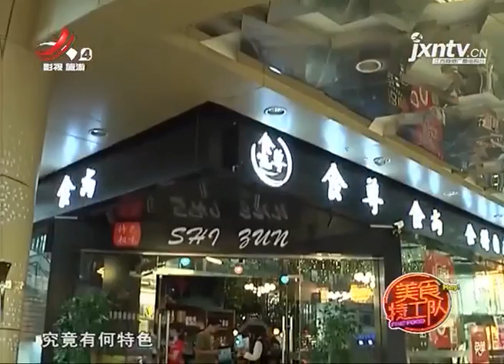《美食特工队》20191019苗王香鹅